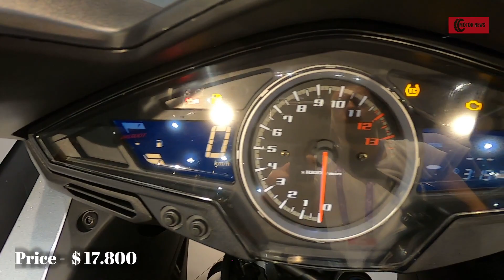Honda VFR-800 For 2020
-The video shows Specs For VFR1200
On This Video True VFR800 thank you for understanding🙏
Torque of 75.1Nm 8.500
Liquid-cooled 4 stroke
Displacement - 782 CM3
Bore X Stroke - 2.8x1.9
Horsepower -106
Gearbox - 6 Speed
Price -  £ 9,999